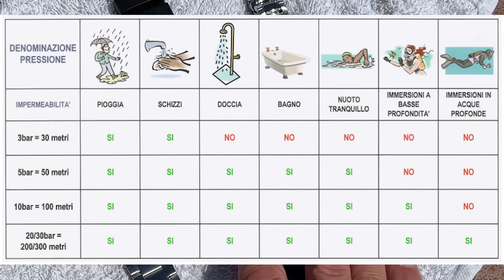Come lavare l'orologio dopo una giornata al mare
Ecco un semplice video per lavare l'orologio dopo il bagno al mare...

Vi riporto alcune delle dotazioni con cui poter far pratica, dal loro acquisto, il canale percepirà una piccola percentuale finalizzata allo sviluppo di Watch Fan. Grazie.

📚 Testi per lo studio.

Orologiaio riparatore
Orologeria manuale di riparazioni
Studio delle Ref. Rolex Ed. Mondani 1
Studio delle Ref. Rolex Ed. Mondani 2
Studio delle Ref. Rolex Ed. Mondani 3
Libro Moonwatch Only English ver.

🪛🛠 Attrezzature e tool da orologeria.

Monocolo da lavoro
Calibro centesimale
Monocolo da collaudo
Set di Cacciaviti
Kit pronto utilizzo
Kit riparazione professionale
Set Oliatori
Olio per ruote veloci
Olio orologi da tasca
Apricasse Victorinox
Polywatch per pulizia vetri plastica
Utensile per estrazione bracciali
Porta monocolo
Pinzette da lavoro
Set di pinzette
Posa sfere
Porta movimento

⏱🕰 Orologi automatici

Seiko Sub SKX007K2
Seiko Sub SKX009K2Pepsi
Seiko Legacy SNXG47K1
Seiko Turtle Pepsi SRP779K1